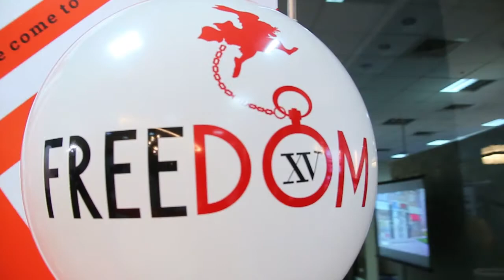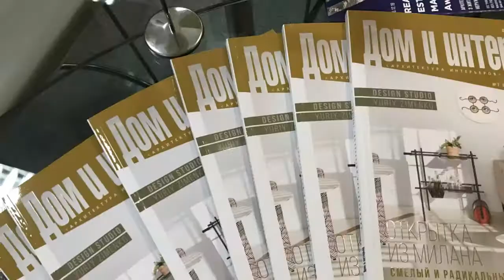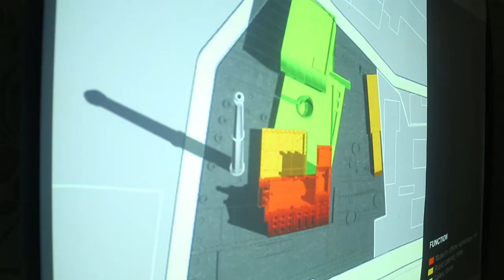МЕТРОНОМ в Днепре